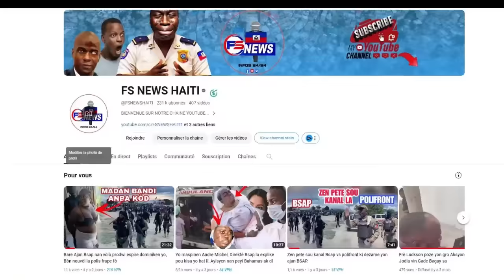FLASH: Tout Polisye Cimo depoze zam! Lapolis Kraze! Chef Gang Ti Lapli Rive sou polisye yo ak fòs